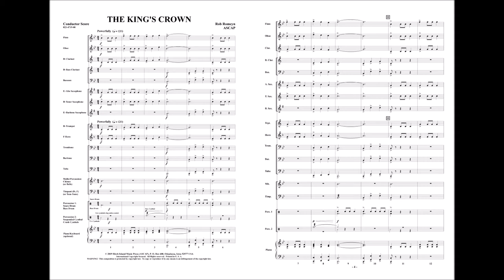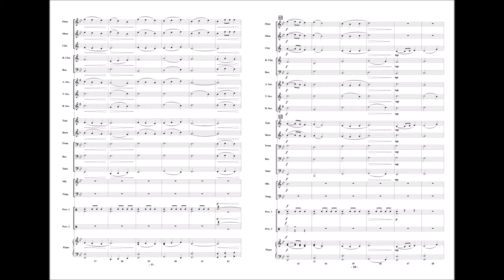The King's Crown by Rob Romeyn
Look no further than “The King’s Crown” for a beginning band concert/festival selection! A stately and powerful opening fanfare introduces a regal and flowing melody. As the music develops, countermelodies and varied textures are introduced. The piece abounds with wonderful teaching material, all using only the first 6 notes! Beginning band writing at its finest!